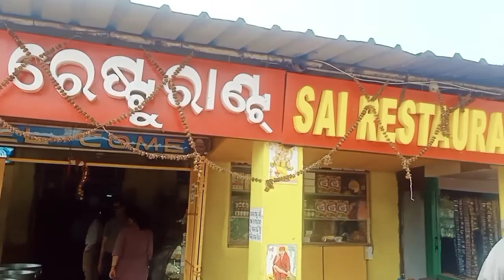ଅଷ୍ଟମୀ ରେ ସକାଳୁ ବାହାରିଲୁ ଗୋଟେ ନୁଆ ଜାଗାକୁ || Traveling New Place || Vlog || Mr Pappu Vlogs